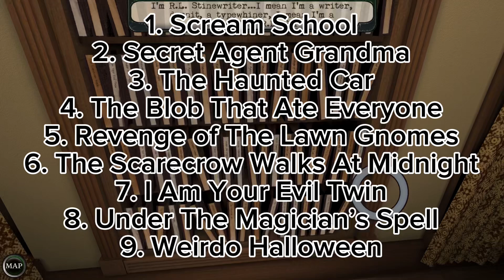Fun Fact about Goosebumps